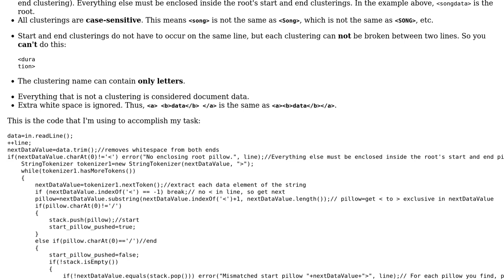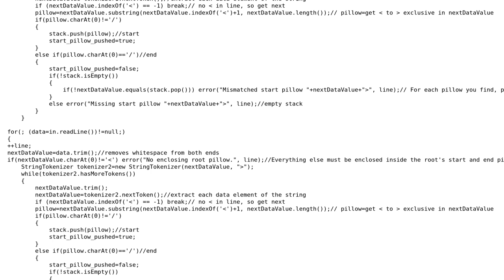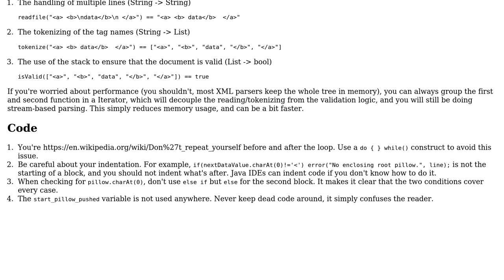Code Review: Validating a clustering document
With thanks & praise to God, and with thanks to the many people who have made this project possible! | Content (except music & images) licensed under CC BY-SA | Music | Images & others | With thanks to user user93200 user Quentin Pradet user Jamal and the Stack Exchange Network Trademarks are property of their respective owners. You are responsible for your own actions.